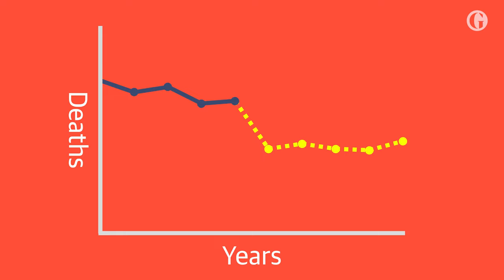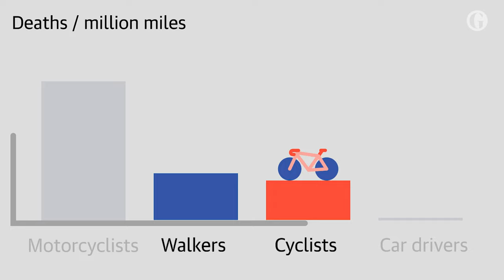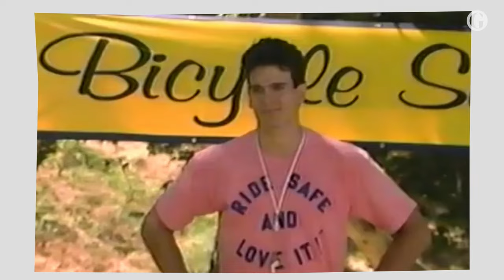Should you wear a bike helmet?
Bicycle helmets are compulsory in countries such as Australia and New Zealand, among others, but as the Guardian's Peter Walker explains this does not help save lives. Despite a series of helmet promotion campaigns in the UK, a growing amount of evidence suggests forcing people to wear protective headgear leads to greater risk-taking and can even put people off cycling altogether, exacerbating the crises in obesity and inactive living

After you: the psychology of queues and how to beat them - video explainer

Unfit for office? How the 25th amendment could remove Trump – video explainer